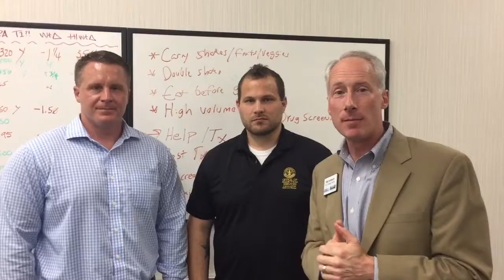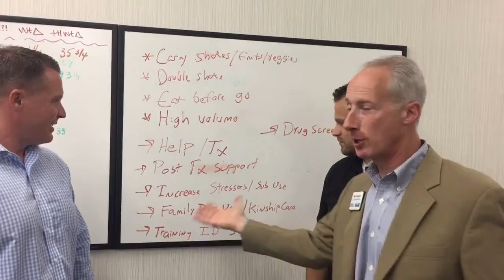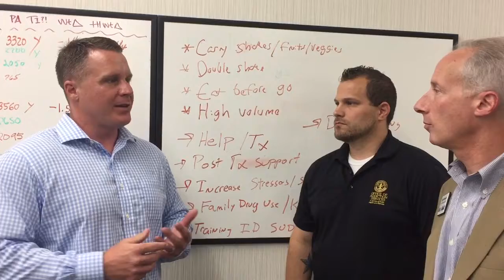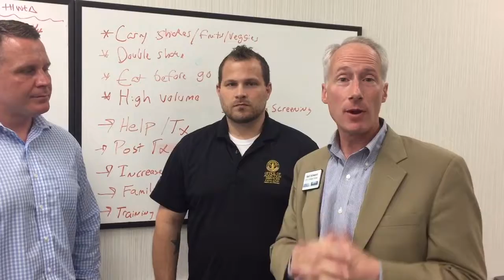Wellness Conversation 8/17/17 - Addiction Workplace Support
Matt La Rocco and Patrick Fogarty, both certified drug and alcohol counselors, led a discussion on the prevalence of additions in society ... and therefore the workplace, in order to begin understanding HOW to address the problem.